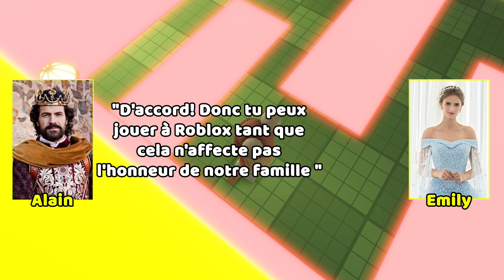HISTOIRE ROBLOX | Ma meilleure amie est en fait une princesse 👑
Salut, je suis Nastya ^^ J'adore roblox ❤️